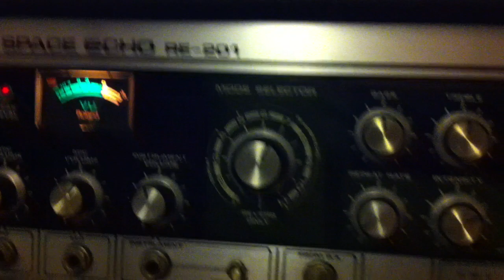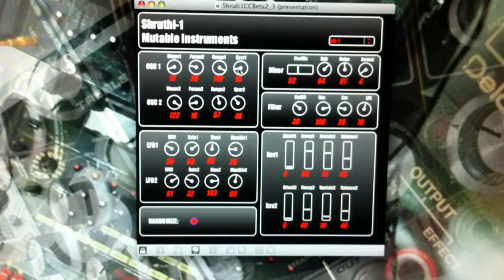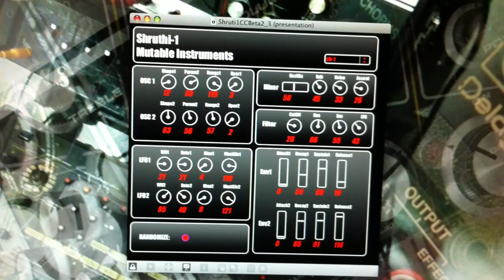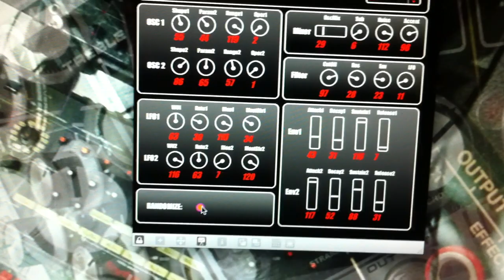Shruthi-1 through RE201 with Shruthi1CCBeta by EATYone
here's a quick video of my first test with EATYone's Shruthi1CCBeta interface.
running from my mac via midisport 2x2 into mutable instruments Shruthi-1.
it allows for control over all the audio editing parameters.
signal from the Shruthi-1 is running through my Roland RE201 Space Echo too.